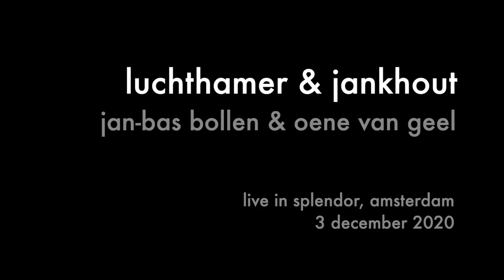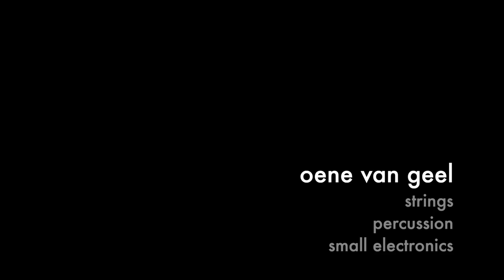The Red Morton Basket+ by Bollen & van Geel at SCREECH PLANK & AIR HAMMER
Jan-Bas Bollen - HyperTheremin, visuals, software development, composition
Oene van Geel - strings, percussion, small electronics

The Red Morton Basket+ in a version for HyperTheremin and percussion
Live at Splendor 3 december 2020, 1st concert of JANKHOUT & LUCHTHAMER

Eric de Clercq - camera, editing
Supported by Performing Arts Fund NL